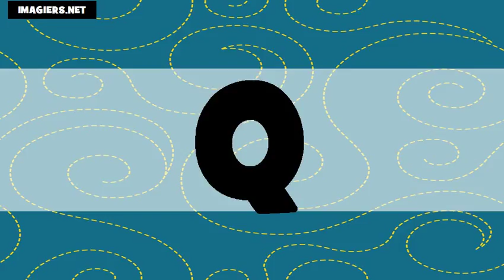L'alphabet américain + français